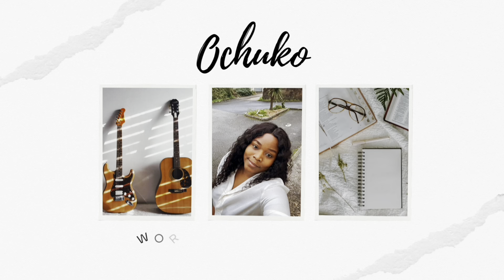Why singing in church may not be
Hi there!

Thanks for stopping by. My name is Ochuko.  I am a worship leader and a singer song writer. I love prophetic spontaneous worship. I create moments that allow us to be intimate with Jesus.

I am currently working on a music project called Songs of the Spirit and the Bride.

I Will be taking you along the whole journey. If you want to know how to record and release your first album join in for the ride!

Songs of the Spirit and Bride project features songs on intimacy. It’s a love story of the Bridegroom chasing His Bride and the response of her heart. (Isaiah 62 echoes through the project. )

View the store to get you some merch!

deep worship
secretplace
authentic worship

christian worship